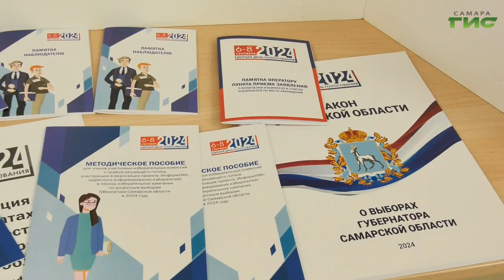Депутат городской думы Павел Чумак проголосовал на выборах губернатора Самарской области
На избирательном участке №2915, расположенном в здании Международного института рынка, свой выбор сделал Павел Чумак, депутат Думы городского округа Самара.